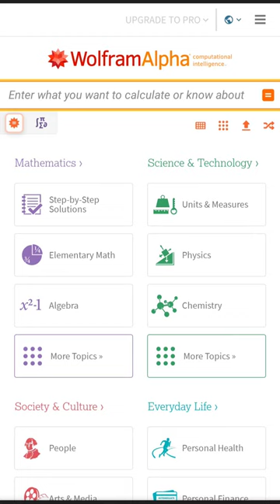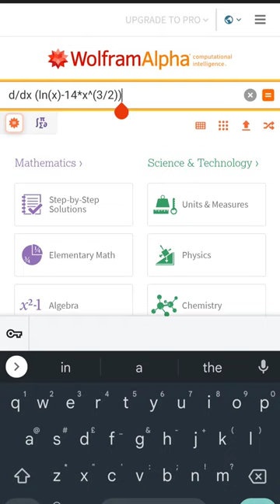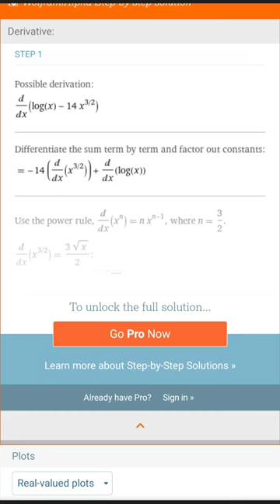Come Calcolare qualsiasi DERIVATA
Le derivate ti fanno impazzire? ‍  Metti fine alla tua frustrazione! In questo video ti svelo il segreto per dominare il calcolo delle derivate.   Wolfram Alpha è lo strumento che fa per te! Scopri come semplificare i tuoi compiti di matematica e ottieni risultati sorprendenti.

Per SUPPORTARE gratuitamente RR, clicca il link (premi il bottone "Continue", risolvi il captcha per verificare di non essere un robot, aspetta la fine del countdown e premi su "Get Link", GRAZIE!!!):